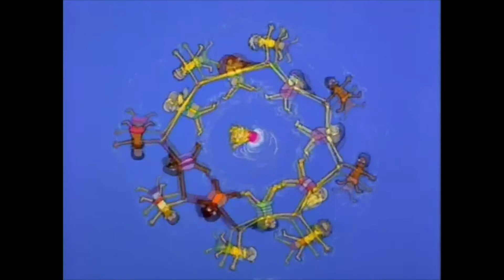The Simpsons - Synchronized Swimming